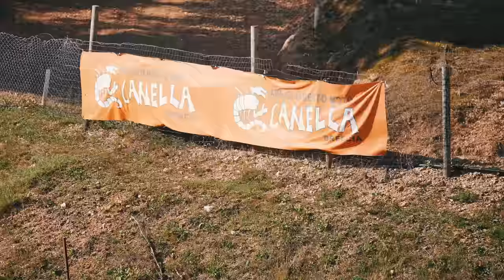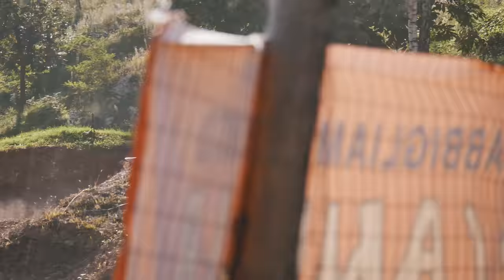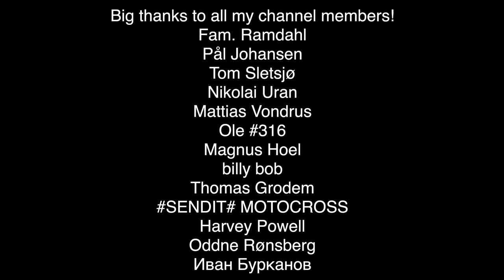More Italian Concrete - Training in Pista Motocross Serle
Time Stamps:
0:00 - Vlog
2:00 - RAW footage Serle MX
8:00 - Talk between motos
9:50 - RAW footage Serle MX
13:05 - After riding talks

Twin Air
Asfalt AS
All Star Motocross
Eik Sentret
Opticon
Sparebank 1 Modum
Modum Dekkservice
Sandsbraaten Bygg AS
GO Takst
Iso Energi
Bad & Värme Årjäng
Ortema
Muc-Off Norge
Tom Sletsjø
Rema1000 Åmot
Gym2000 Treningssenter

Big thanks to all my channel members!
Fam. Ramdahl
Pål Johansen
Tom Sletsjø
Nikolai Uran
Mattias Vondrus
Ole #316
Magnus Hoel
billy bob
Thomas Grodem
Bolt Everywear
SENDIT# MOTOCROSS
Harvey Powell
Oddne Rønsberg
Иван Бурканов
Aksel Strande